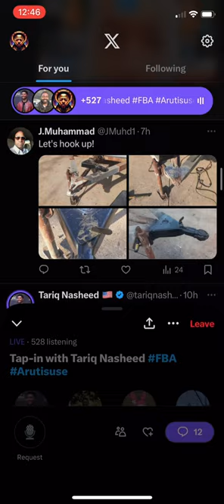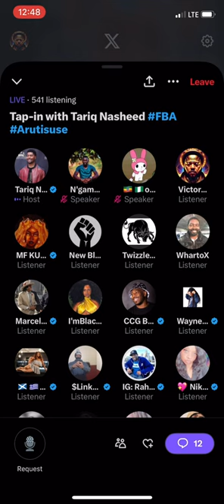Black Folk to Quick to Attack our Own?! Tariq Nasheed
Credit: @MrTariqNasheed